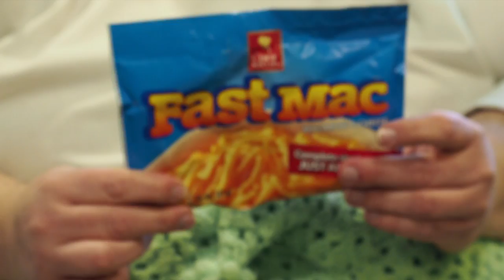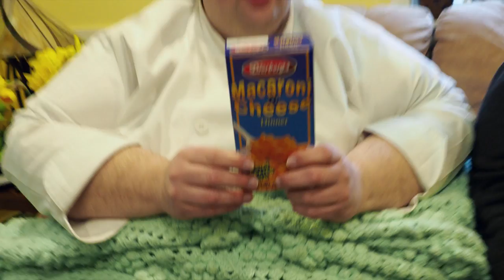UnBoxing Mac 6: Chef Karlin, Shnucks, and Red Hot Riplets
Fans from Minnesota and Illinois send in Chef Karlin, Shuncks, Everyday Essentials, Hy-Vee, and many more macs! We also get sent a bag of hot potato chips and learn about supermarket chains like Rainbow Foods and Coborn's.

BoxMac Shirts!!

BOXMAC!